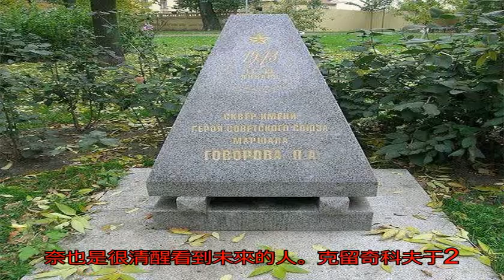蘇聯最后的克格勃掌門，曾提醒戈爾巴喬夫，為何沒阻止蘇聯解體？_克留奇科夫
原標題：蘇聯最后的克...